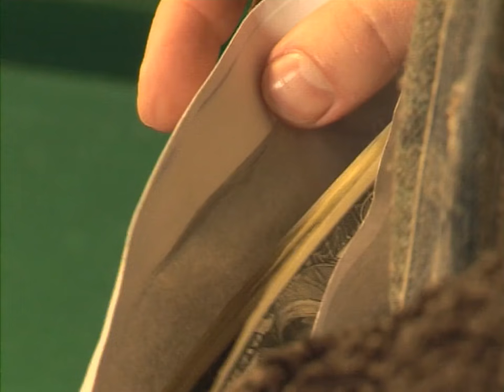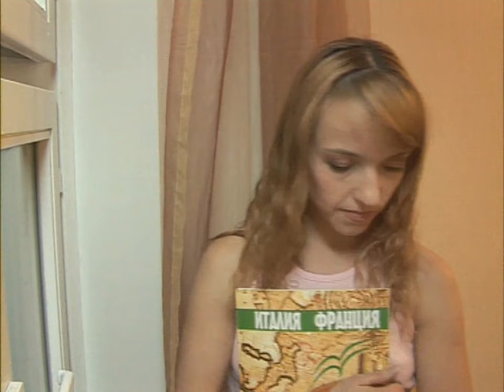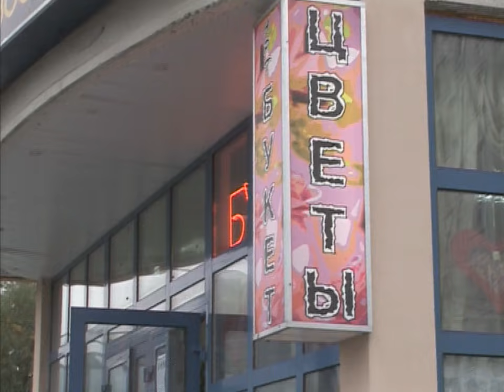"Понять. Простить." 43 серия - Глава семьи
Женившись второй раз, Сергей Воронков наконец-то почувствовал себя настоящим главой семьи. Он гордился тем, что сам принимает все решения. Но вскоре финансовые дела Сергея пошатнулись и его стали мучить ночные кошмары. Психолог посоветовал Сергею не бежать от преследовавшего его чудовища, а обернуться к нему лицом – и во сне, и в жизни. Однако Сергей не может признаться жене Кире в своей финансовой несостоятельности. Это молчание заводит Сергея в ловушку, из которой, казалось бы, нет выхода…